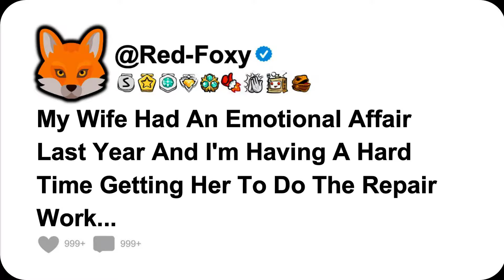My Wife Had An Emotional Affair Last Year And I'm Having A Hard Time Getting Her To Do The Repair...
My Wife Had An Emotional Affair Last Year And I'm Having A Hard Time Getting Her To Do The Repair Work...